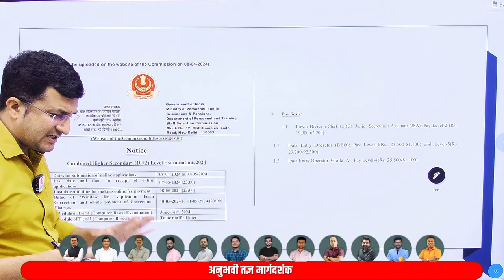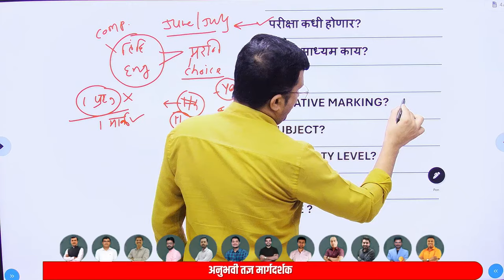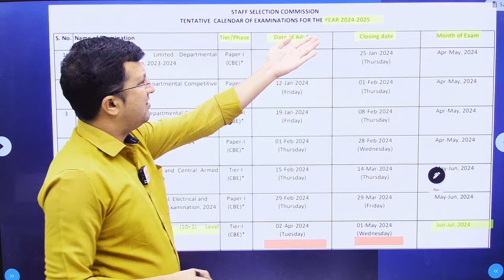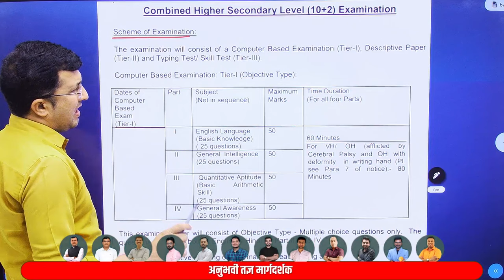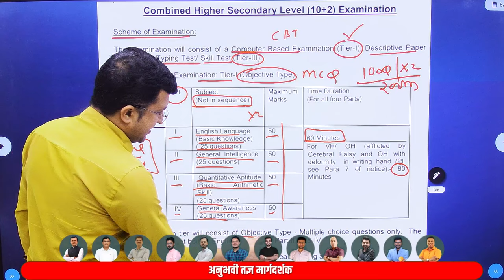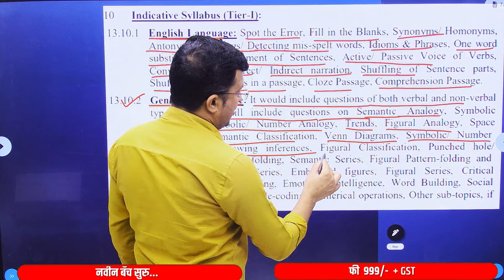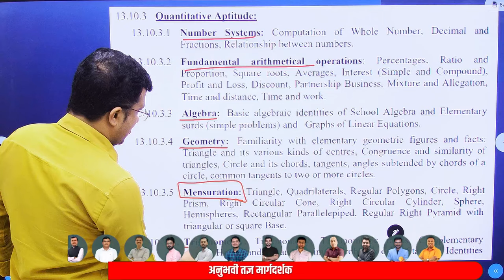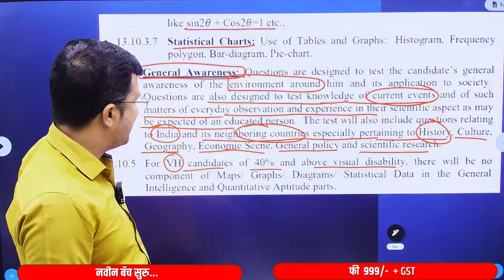ssc chsl recruitment 2024 | post: 3712 | 12th pass | exam pattern | syllabus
🟢 RECORDED BATCH
🍎 वैशिष्ट्ये :-
1. बेसिक पासून अॅडव्हान्सपर्यंत मार्गदर्शन
2. सराव टेस्ट उपलब्ध
3. PDF स्वरुपात नोट्स उपलब्ध
4. Recorded Lecture
5. Unlimited View

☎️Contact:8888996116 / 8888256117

📍बॅच फी :Fees :- Only - 999 + GST /- 🚩🚩